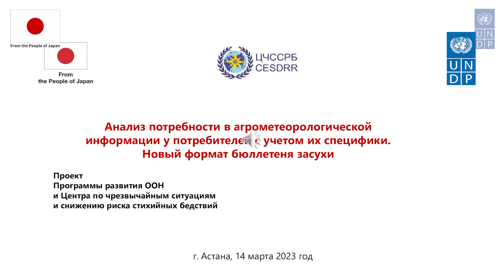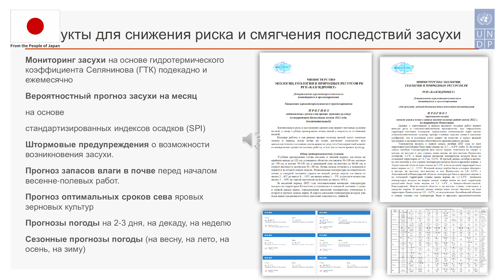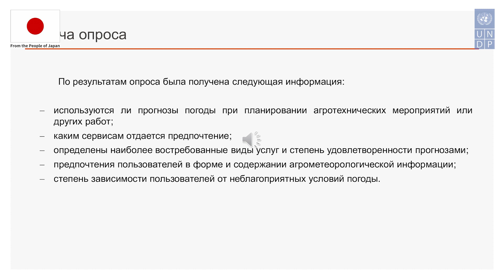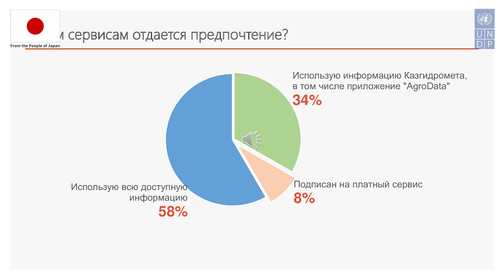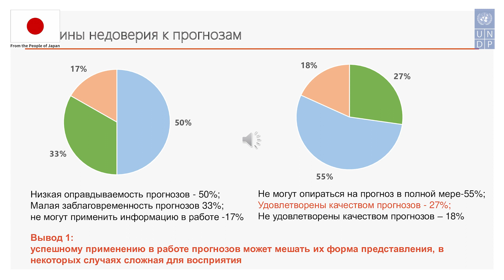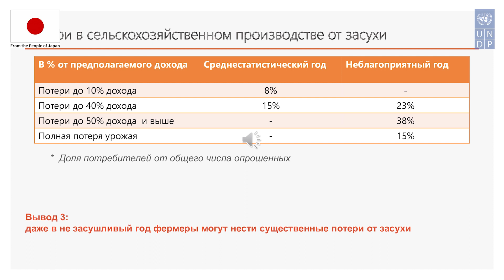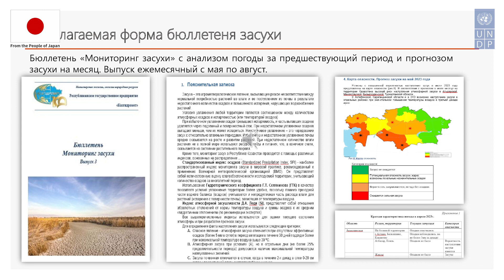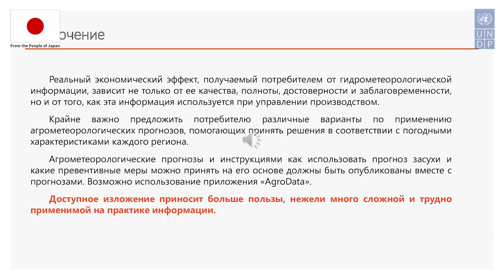08. Эксперт Мадибеков "Анализ потребностей в агромет информации. Новый формат бюллетеня засухи"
В Казахстане в городах Кокшетау, Алматы и Астана прошли тренинги по созданию системы реагирования на засухи в Республике Казахстан
Часть 6: Лекция Мадибеков "Анализ потребностей в агрометеорологической информации у потребителей с учетом их специфики. Новый формат бюллетеня засухи"